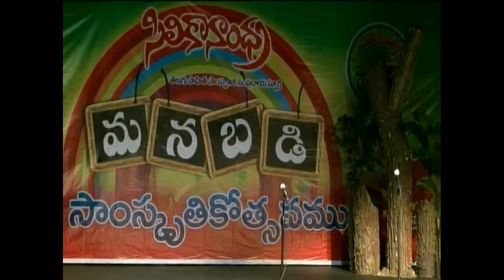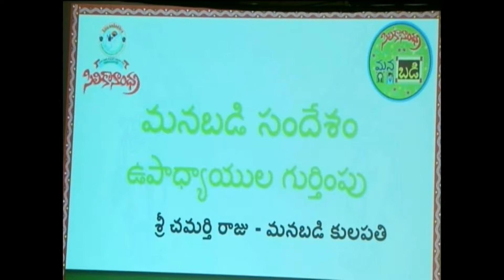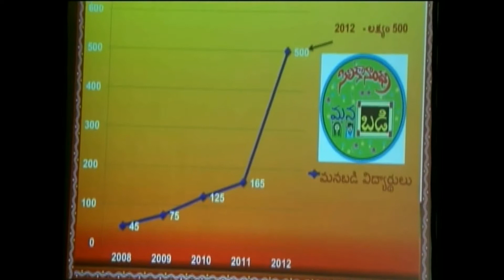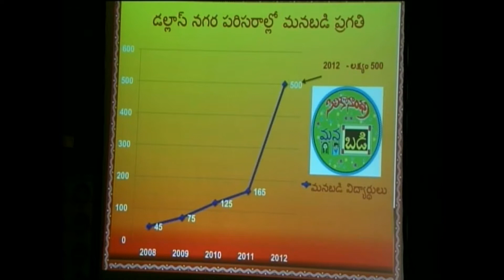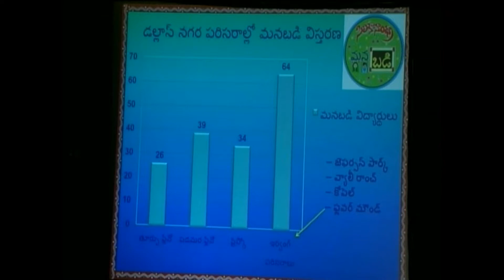Siliconandhra Manabadi Saamskruthikotsavam - Dallas, 2012 (UpaadhyaayulaGurthimpu) Part 9 of 27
Siliconandhra Manabadi Saamskruthikotsavam in Dallas, TX was held on February 11th, 2012 at Frisco High School, TX.